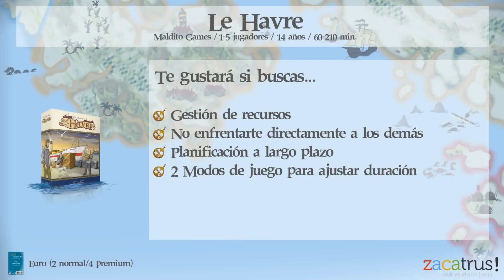Conociendo Le Havre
El importante puerto de Le Havre tiene un inmenso bullicio. Aprovéchalo para comerciar mejor que nadie.